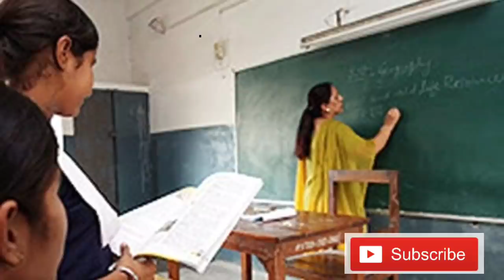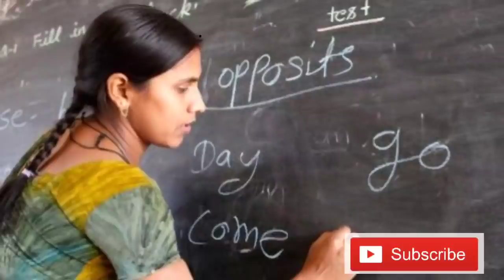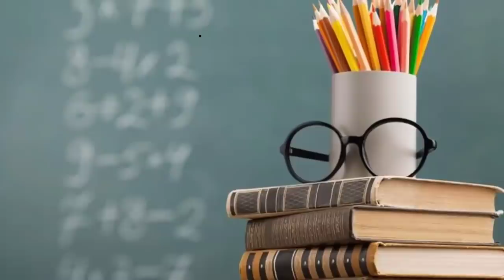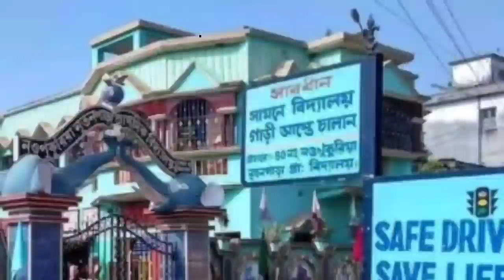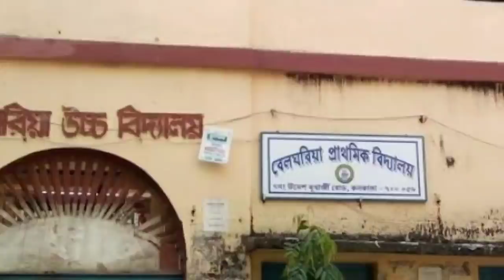WEST BENGAL UPPER PRIMARY UPDATE COURT CASE UPDATES